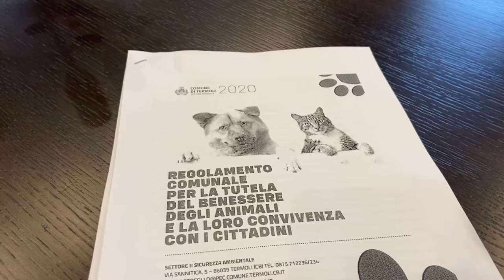A TERMOLI UN REGOLAMENTO PER LA TUTELA DEL BENESSERE DEGLI ANIMALI